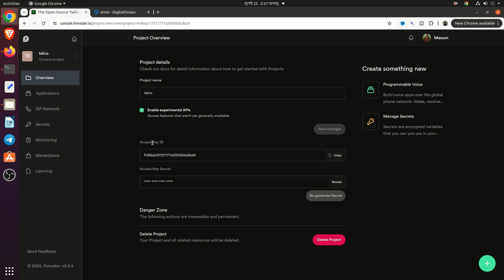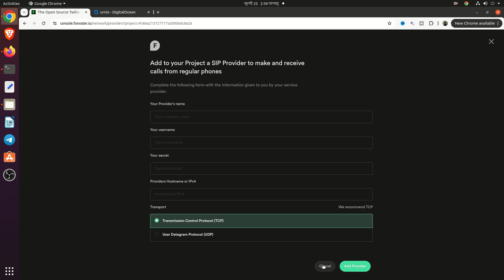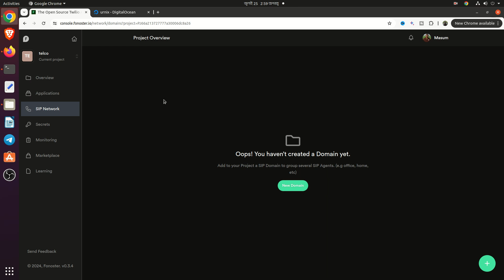Phonoster Expert Remote Supports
We introduce Phonoster Expert Remote Supports, your go-to solution for all your remote tech support needs. Whether you’re troubleshooting a complex issue, setting up new software, or ensuring your systems are running smoothly, our expert team is here to help you every step of the way. Phonoster Expert Remote Supports